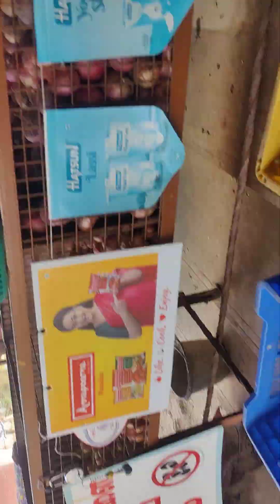3 July 2024